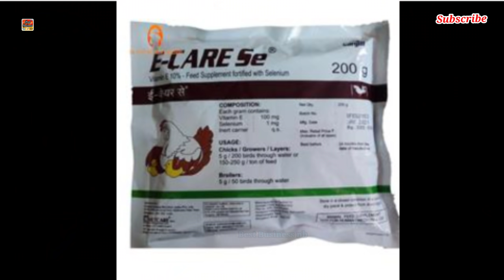गम्बोरा बीमारी मे क्या करे कैसे पहचाने | poultry ibd disease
इस व्हिडीओ मे आप देखेगे की Ibd गंबोरो बीमारी को कैसे रोकते है
उसके लक्षण क्या होते है

अगर आपका कोई प्रश्न है तो आप मुझे कमेंट में पूछ सकते है
धन्यवाद